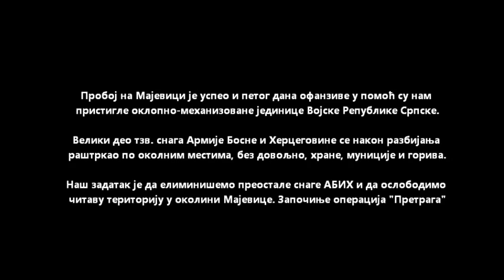ARMA2 SRBIJA - PRETRAGA 2. DEO